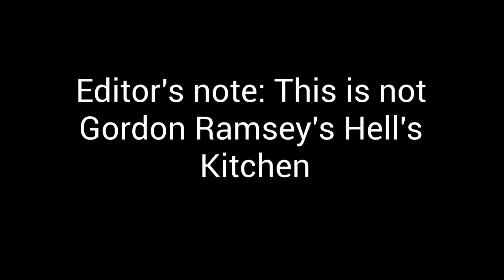I have Terrible WiFi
Lmao fuck spectrum